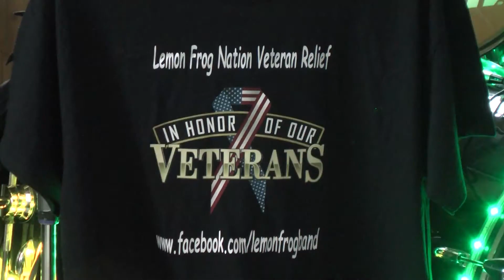Veteran receives monetary boost thanks to local band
This music comes with a meaning. The band held their final benefit concert for a local veteran and his family. Army Veteran Eric Hackney and his family recently moved into a new home and needed some assistance in buying basic necessities for the home and the kids. Drummer Steve Obuch and his band stepped in to raise money for the Hackney family through a benefit concert.

"They're not looking for a handout, you know they're proud of course, and they're just looking for someone to give them a boost," said Obuch.

This is the third year that Lemon Frog has performed leading up to Veterans Day. Each year they've raised money for a veteran going through a tough time or just needing a small boost. This year they raised over $500. Lemon Frog performed at Chief's Bar & Grill on Friday night. They performed at Joe's Bar & Grill on Saturday and Sunday as well. Folks donated money in between songs to help Hackney.

"It's going to help us get stuff for the house, and everything else, and stuff for the kids... and keep us going that way," said Hackney.

"Finally being able to help a family out, that's probably the most gratifying thing," said Obuch.

The band also collected non-monetary items like clothing, toiletry's, and other necessities for veterans down at the Aleda E. Lutz VA Medical Center in Saginaw. The band will take the donations a long with American flag cards made by Besser Elementary students. They will deliver the goods on Friday and play a free show for the veterans.

"It's a great thing they do to help veterans," said Hackney. "I'd like to see it continue on."